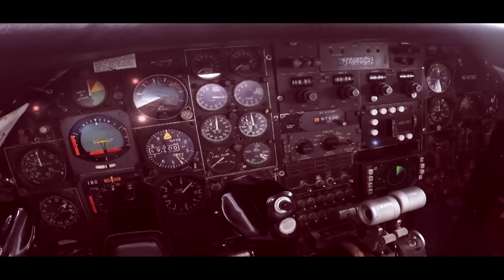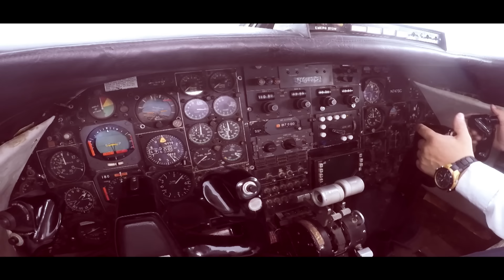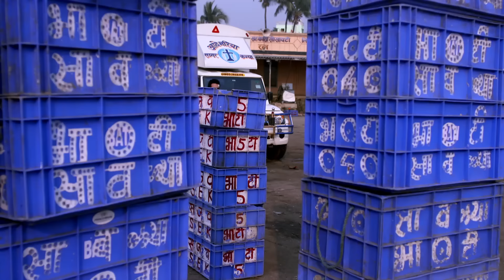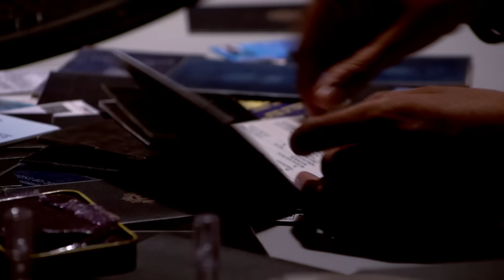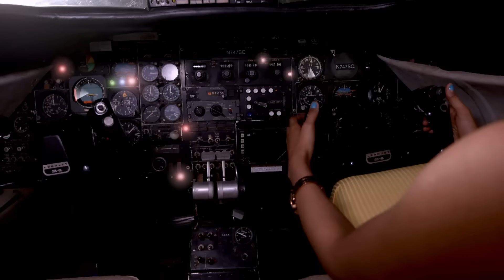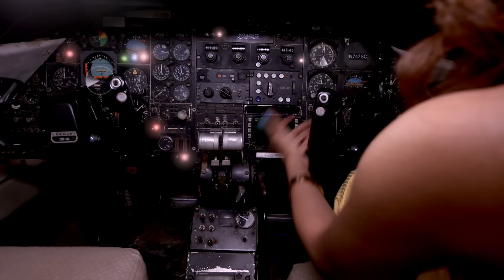अमेरिकी राष्ट्रपति Joe Biden की सुरक्षा के लिए पहुंची CID Team | TV Serial Latest Episode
अमेरिकी राष्ट्रपति Joe Biden की सुरक्षा के लिए पहुंची CID Team || CID | TV Serial Latest Episode EP 1487